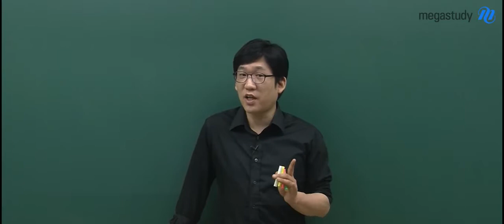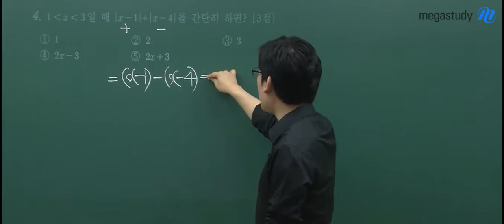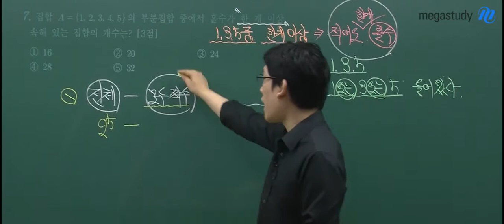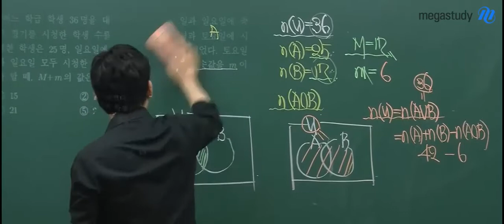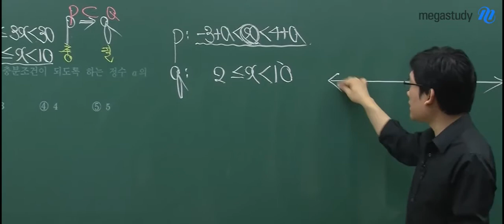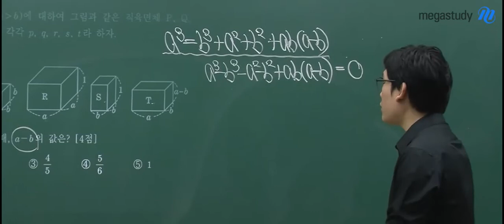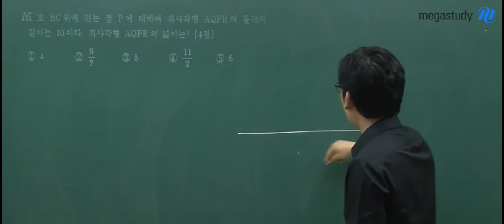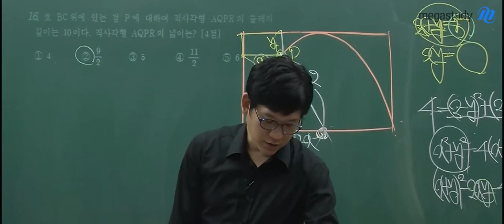[메가스터디] 고1 6월 모의고사 해설강의 "수학 강력한 형제 1번~15번 해설"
메가스터디 강력한 형제 선생님의 고1 6월 모의고사 수학 1번에서 15번 해설강의입니다. - 합격불변의 법칙 메가스터디